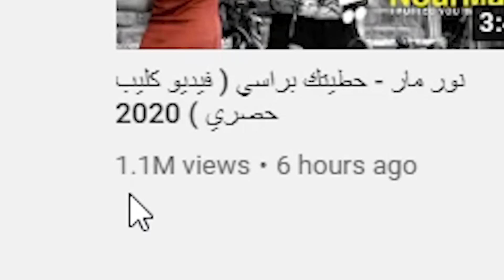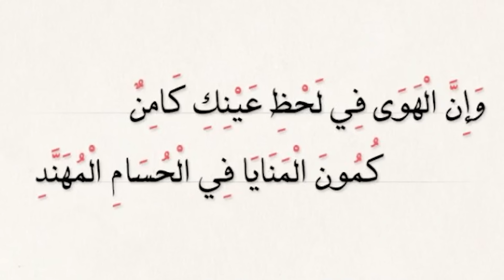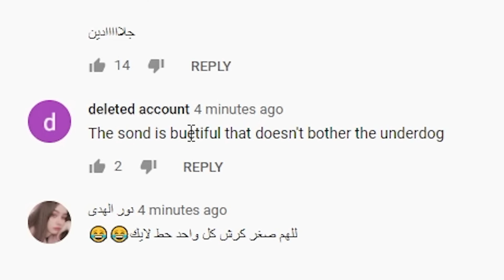الاسطورة نور مارخ نزل اغنية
في هذا الفيديو بنتفرج على اغنية الاسطورة ملك تيك توك ، نور مار خ
nour mar5 tiktok tik tok

  حطيتك براسي فيديو كليب حصري 2020